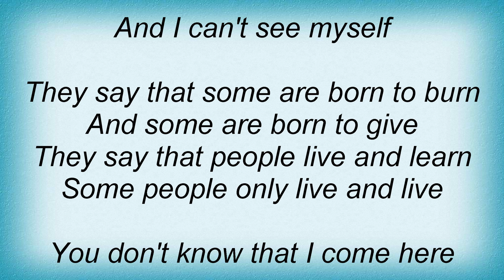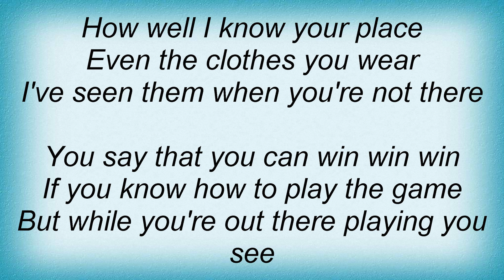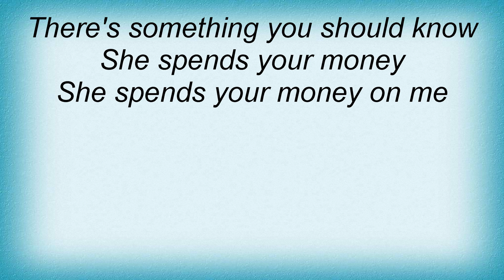Marillion - 100 Nights Lyrics